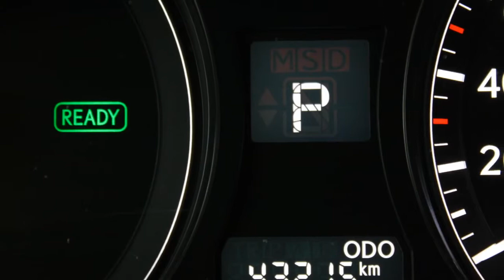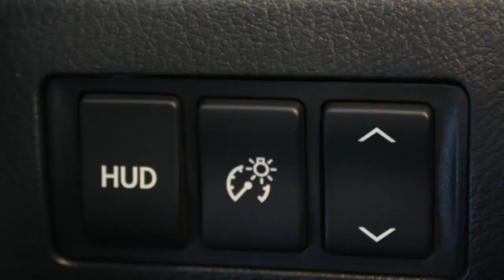Lexus RX 450h F Sport Line 4WD Panoramadak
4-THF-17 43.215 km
  Prijs:     € 63.950
  Merk:     Lexus
  Model:     RX
  Type:     450h F Sport Line 4WD Panoramadak
  Carrosserievorm:     SUV (5 drs)
  Bouwjaar:     2012
  Transmissie:     automaat
  Kleur:     Satin Silver  (licht grijs metallic)
  BTW/Marge:     btw
  Brandstof:     hybride
  Energielabel:
  Garantielabels:

Accessoires
* ABS (anti blokkeer systeem)
* Achterbank neerklapbaar
* Achterklep elektrisch bedienbaar
* Achteruitrijcamera
* Airbag(s) knie
* Airbags
* Airco
* Alarm klasse 3
* Armsteun achter
* Armsteunen voor
* Armsteun voor
* ASR (anti slip regeling)
* BAS
* Bluetooth carkit
* Boordcomputer
* Buitenspiegels elektrisch inklapbaar
* Buitenspiegels elektrisch inklapbaar en automatisch dimmend
* CD/DVD speler
* Centrale deurvergrendeling met afstandsbediening
* Cruise control
* DAB
* Dagrijverlichting led
* Dashboard met aluminium inleg
* EBD
* Gordijnairbags
* Head-up display
* Hill hold control
* Keyless entry
* Led koplampen
* Led verlichting
* Lichtmetalen velgen
* Mark Levinson audio-installatie met video functie
* Metallic lak
* Mistlampen voor
* Mp3-speler
* Multimedia voorbereiding
* Navigatie met harde schijf
* Navigatiesysteem
* Panoramadak
* Parkeer assistent
* Performance dempers
* Regensensor
* Reservewiel
* Side-airbags voor
* Spraakbediening
* Startonderbreker
* Stoelen verwarmbaar
* Stop & go
* Stuur bekleed met leder
* Stuurbekrachtiging snelheidsafhankelijk
* Stuurkolom elektrisch verstelbaar met geheugenfunctie
* Stuur multifunctioneel
* USB aansluiting
* Versnellingspook bekleed met leder
* Voorstoelen verwarmbaar

Lexus RX 450h F Sport Line 4WD Automaat in de kleur Satin Silver met zwart Newport leder voorzien van Full Map navigatiesysteem, Achteruitrijcamera, Mark Levinson audio-installatie met videofunctie, CD/DVD speler, Panoramadak, Head Up display, LED koplampen, LED dagrijverlichting, Keyless entry, 19" F Sport velgen, Elektrische stoelverstelling met geheugenfunctie voor de bestuurdersstoel, Power back door, Stoelverwarming, Bluetooth carkit, Climate control, Cruise control, Lichtsensor en Regensensor. Inclusief 24 maanden Premium Select garantie en Lexus Red Carpet Treatment.

Aanbieder
Lexus Premium B.V.
Crogtdijk 52
4825BA BREDA